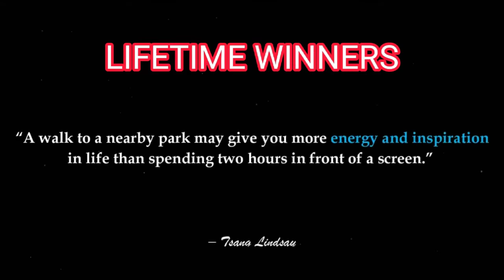BILLIONAIRE MAN ATTITUDE | Businessman Entry + Rich | Billionaire Man Attitude Status Motivation